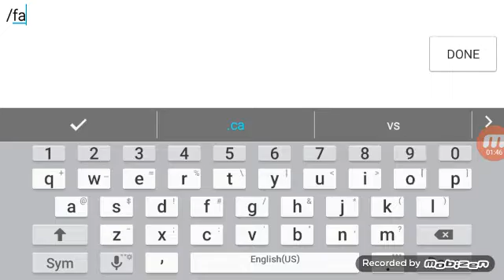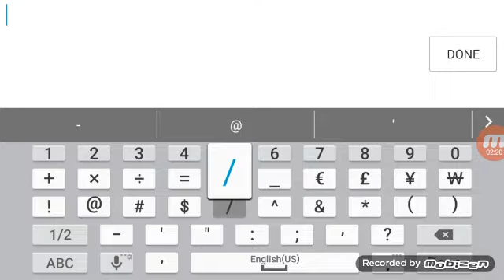I mite get shot or not | Freeroam City